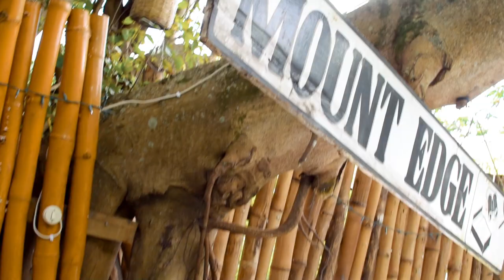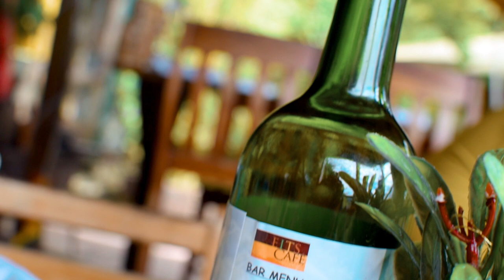Barrel Pan Chicken at EITS Cafe| JerkPan EP. 5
Welcome to the a new video in the newest series from DownDiRoad called Crav'nish!

In episode five of our sub-series 'JerkPan' we continue our jerk chicken adventure as we head up to Newcastle in Irish Town to see them make some barrel jerk chicken. Super Short video but the vibes is nice.

for more images & information.